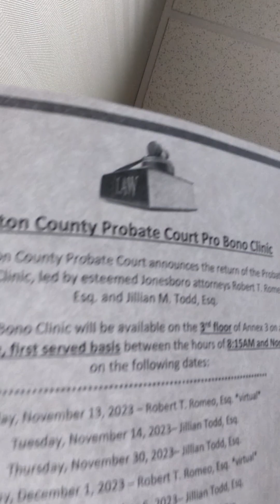thee 🌍 will kno Walden🚔 Security is evil👿 attacks and hacks their employees and hacks c🖥️ their a